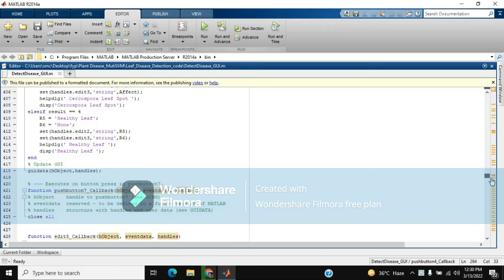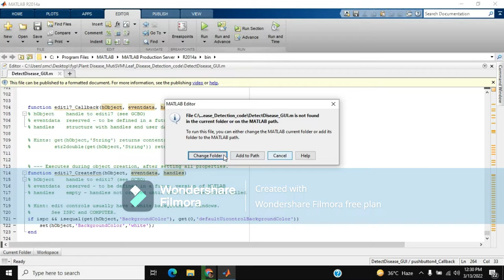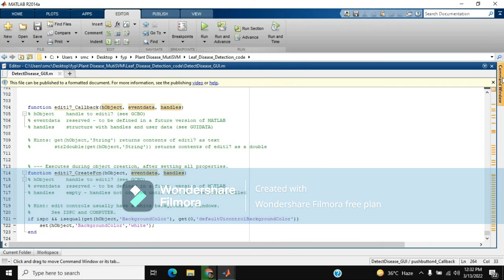greenhouse environment monitoring and controlling system by image processing on MATLAB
They used feature extraction methods such as threshold and triangular threshold methods. Identification of diseased leaf of brown and blast spot of leaf image processing techniques were carried out by. They used pooling and zooming algorithm, machine learning based neural network for disease detection